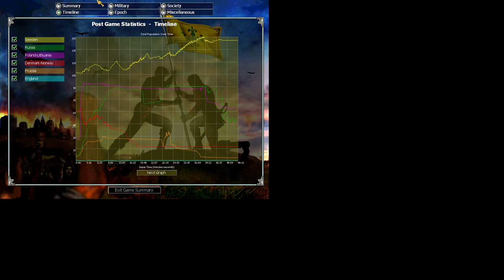Empire Earth Swedish Campaign 6/7 - Great Northern War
Playing the sixth scenario of the custom campaign "Swedish Campaign" created by me.

This campaign is about the Great Northern War in which Sweden fought Russia, Prussia, Poland-Lithuania and Denmark-Norway. This scenario is very similar the second Russian scenario in the Russian campaign that you have several enemies, but no allies. Also you have to conquer iron and gold to found your war efforts making this a very aggressive scenario.

This is probably the most difficult scenario in the entire campaign, but you helped by the fact that you will have a lot of civ point at this point.

There are several strategies, you can try to hold on to Swedish Pomerania or simply make a quick counterattack on Copenhagen or Narva.

Sadly I made a mistake so Narva became Narvik, but as the voices was already recorded I could not fix it.